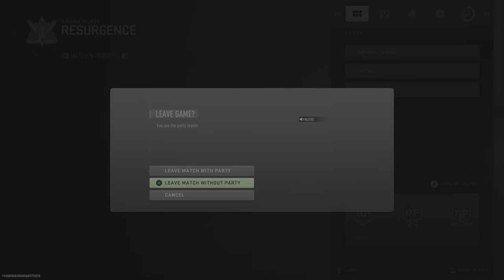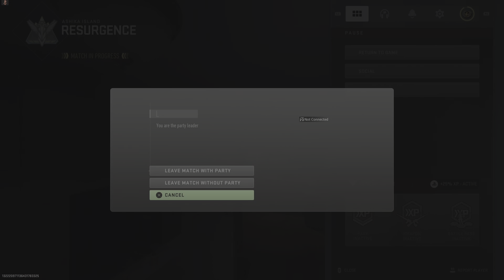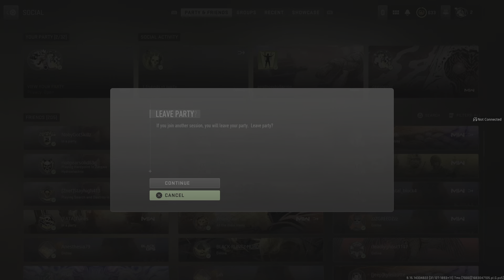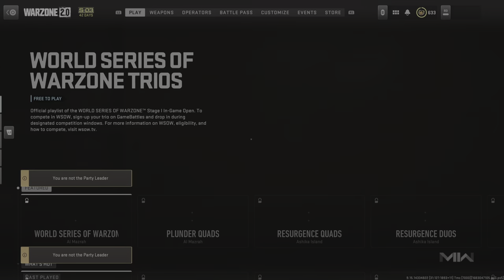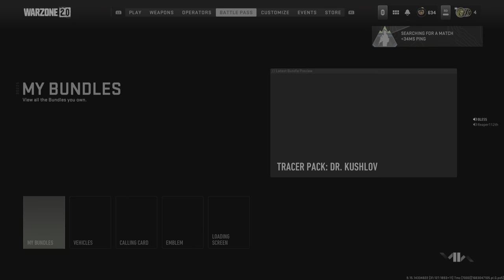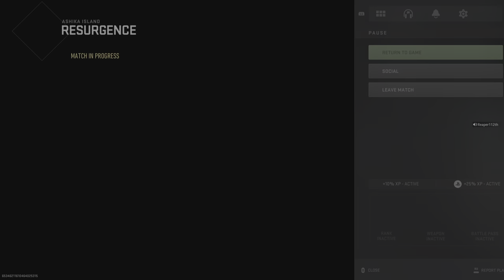Call of Duty: Modern Warfare II_20230502173335